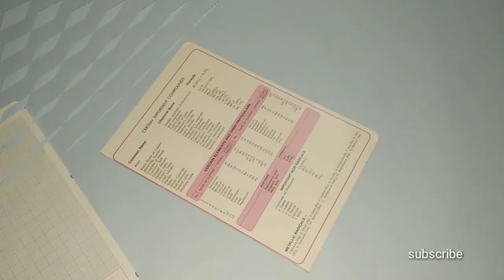How to make Tripod at Home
Hello friends this is Om Prakash
I've made a new video on making a tripod at home
This is made of only things like paper and glue and a rubber
I've made this at home without anybody's help